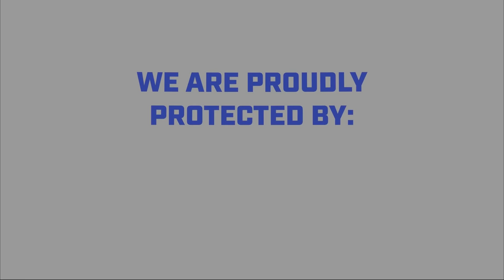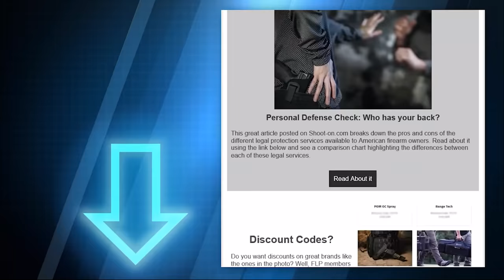What Are The Exceptions To The Warrantless Searches? (John's Briefs With Terry and Mike!)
Please thank Firearms Legal Protection for sponsoring today’s video of What Are The Exceptions To The Warrantless Searches? (John's Briefs With Terry and Mike!)!

Firearms Legal Protection offers special discounts to ASP fans ; I prefer and have their premium plan.

If you value what we do at ASP, would you consider becoming an ASP Patron Member to support the work it takes to make the ASP Extra videos like What Are The Exceptions To The Warrantless Searches? (John's Briefs With Terry and Mike!)? gives the details and benefits.